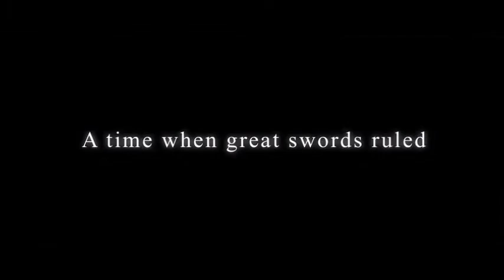Memories of the Sword (협녀: 칼의 기억) - Trailer - korean period drama, 2015 [eng sub]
A story of three swordsmen, Jon-gul, Seol-rang, and Deok-gi, who led an uprising during the Goryeo era.

Director: Park Heung-Sik
Writer: Park Heung-Sik, Choi A-Reum
Cast:
Lee Byung-Hun - Yoo-Baek / Deok-Ki
Jeon Do-Yeon - Wol-So / Seol-Rang
Kim Go-Eun - Seol-Hee
Lee Joon-Ho - Yool
Lee Kyoung-Young - teacher
Kim Tae-Woo - Jon-Bok
Bae Soo-Bin - Poong-Chun
Kim Soo-Ahn - Goo-Seul

Release Date: August 13, 2015 (South Korea)
Freeze! Nobody mov!e